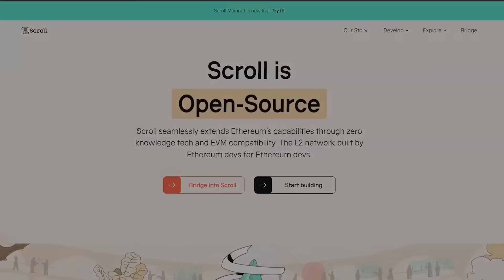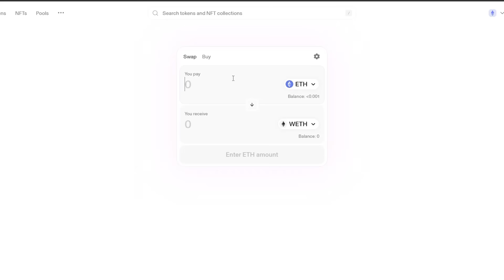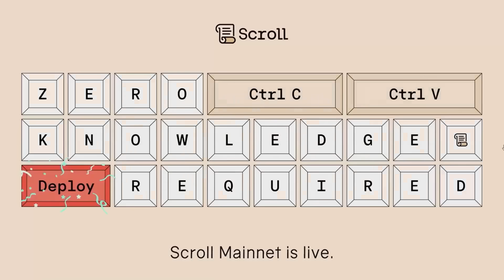Scroll Airdrop Mainnet - How to Qualify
All Steps:
Step 1

Scroll doesn’t have its own token yet but could launch one in the future.

00:00 - Intro
00:37 - Step 1: Bridge
01:13 - Step 2: Interaction with Scroll Apps
01:45 - Step 3: Mint NFT
02:08 - Outro